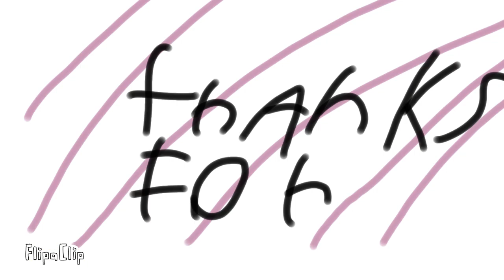Footy getting eaten by a flower Color edition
this is Footy getting eaten by a flower but Color edition!